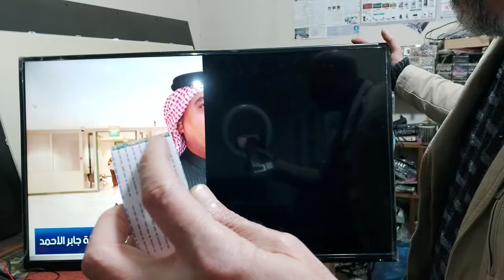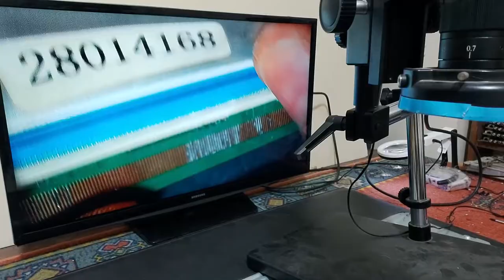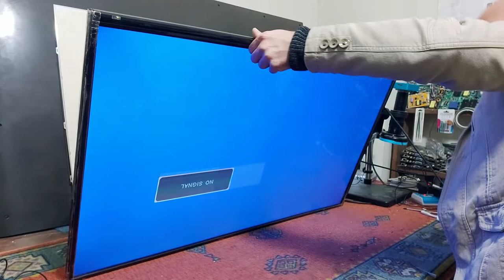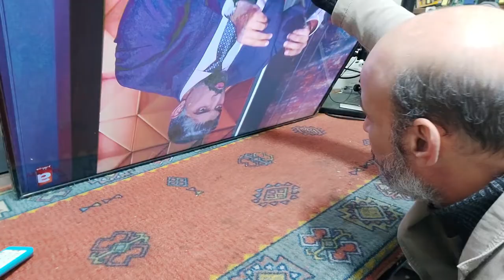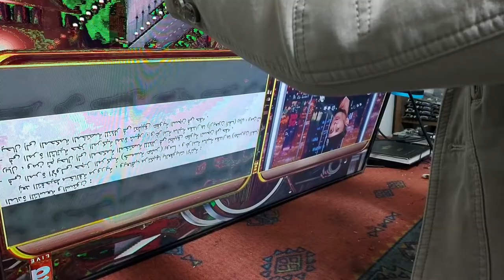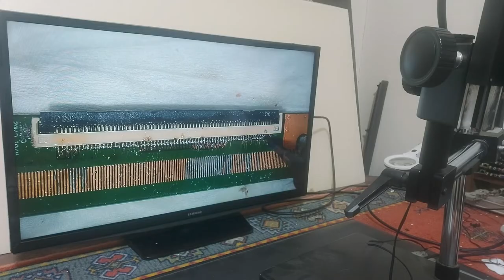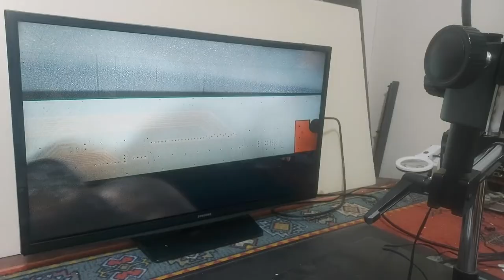بدون تكلفة اصلاح عطل سائل داخل شاشة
تعليم صبانة الالكترونيات والشاشات LCD / LED و البلازما والاجهزة الكهربية
افضل مركز فى صيانة الشاشات
كورسات مجانية فى صبانة الشاشات
قناة تعليمية
شرح صيانة الشاشات والالكترونيات
اصلاح اعطال الشاشات فى المنزل
افضل مركز صيانة شاشات فى مصر والوطن العربى
صيانة شاشة البلازما
صيانة الميكروويف